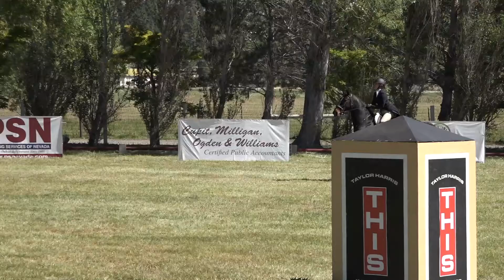JULIE LAZEAR riding TARZAN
$5,000 3′–3’3″ Non-Pro Hunter Classic
Presented by Balmoral